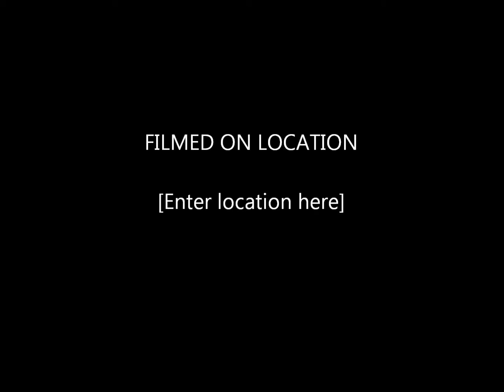MARTIAL WAL PERFORMING LIVE @ DESTROY & REBUILD CONCERT PT 2 LIVE FROM CLUB PYRAMID NYC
CATCH MARTIAL WAL UMBRELLAS OWN PETE POWERZ, STATUZZ AND BLVD PERFORMING LIVE FROM CLUB PYRAMID 9/23/14